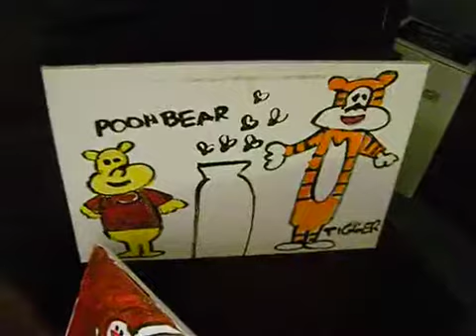Ted Harris previews his 2013 Art Show